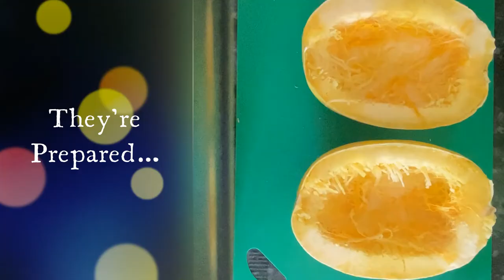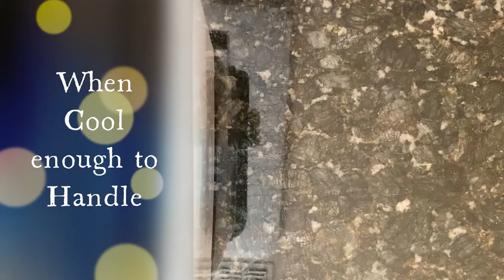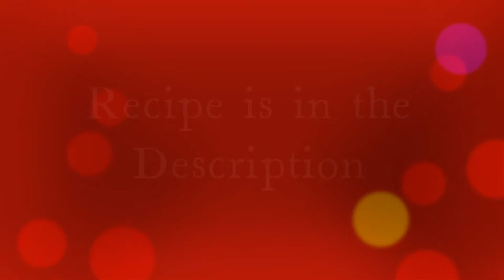Spaghetti Squash Pizza Bowl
You're craving Pizza, but it's your no carb day! Look no further! This is super delicious and healthy!

Recipe:

Ingredients:
-1 Spaghetti Squash
-2tbsp Olive Oil
-1 Cup Marinara Sauce
-1/2 tbsp Garlic Powder
-1/2 tbsp Onion Powder
-1 1/2 Cups Mozzarella (Separated)
-1 Tbsp Parmesan Cheese (Optional)
-1 tsp Parsley (Optional for Garnish)
-Toppings of Choice: I used Turkey Pepperoni and my Turkey Meatballs

Directions:
1. Preheat Oven to 400F
2. Poke Holes in the Spaghetti Squash and Microwave for 5 minutes, making it easier to cut open
3. Cut Squash in half lengthwise and take out the seeds
4. Brush Olive Oil, Black Pepper, and Salt onto the Squash
5. Bake in Oven Face Down for 25 min
6. When it's cool enough to handle, using a fork pull out the Spaghetti Squash "Meat/ Noodles" and place into a large mixing bowl.
7. Add Marinara Sauce, 1/2 Cup Mozzarella, Garlic Salt, and Onion Powder to mixing bowl as well and mix well
8. Place Squash Mixture back into it's carcass
9. Top with Remaining Cheese and Desired Toppings
10. Bake an additional 10 minutes
11. (Optional) Sprinkle Parsley on top
12. Dig in!